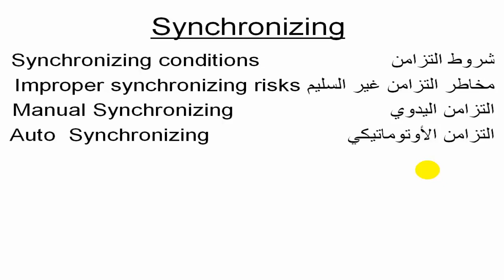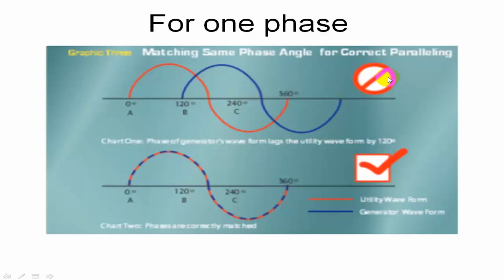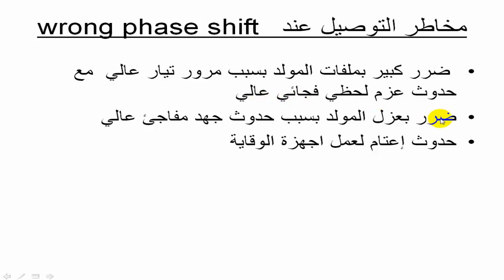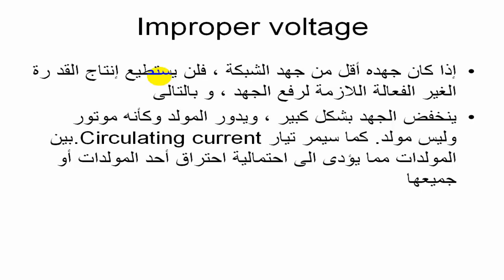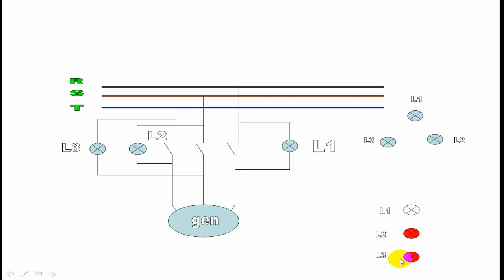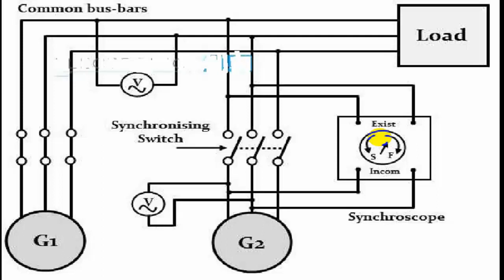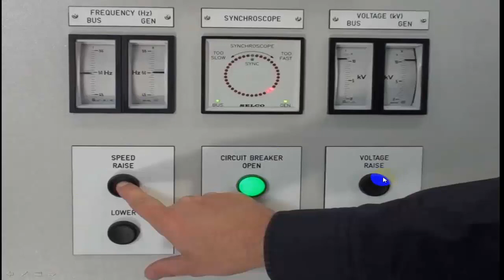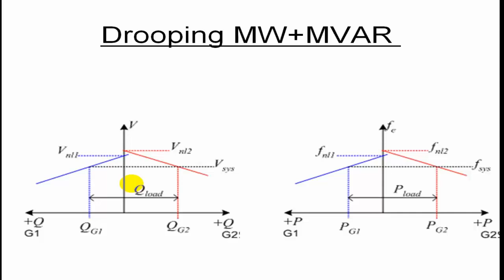تزامن المولدات Synchronizing of Generators